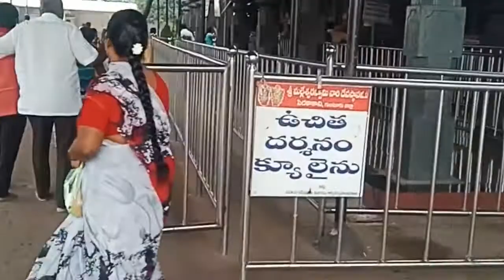Guntur to kakani temple ||Bhogi day simple vlog||🥀సంక్రాంతి శుభాకాంక్షలు 🌾🌾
Hello Guys.

🌱Geetha's Homely Heaven...

wish u Happy Bhogi, Sankranthi, kanuma andi.. for every one...
this video is simple vlog guntur to kakani temple nd my rangoli designs.. u will enjoy..

And i am extremely happy that u r watching my videos on youtube... thankq so much that..
🦋If u like my video then plz click 👍button